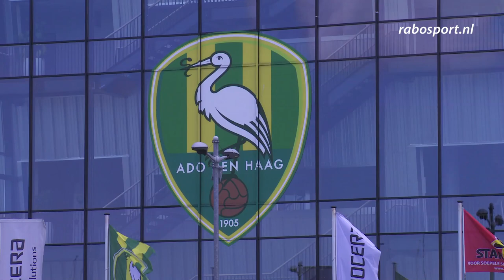Stockey!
Hij is groot, wit, een rare snavel en heeft grote voeten. Iedereen in Den Haag heeft het sinds vandaag over HEM. Maar wie is hij...?